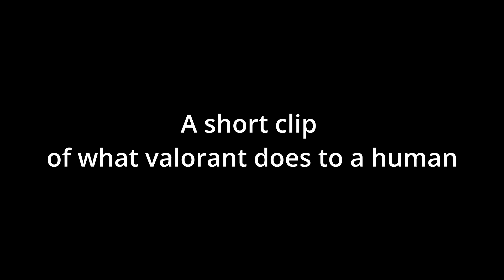Goofy Ahh Valorant Moments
Goofy ahh valorant moments with me and my friends